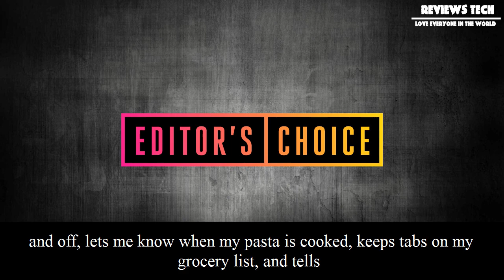[Review Tech] Verge editor’s choice: amazon echo dot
Verge editor’s choice: amazon echo dot